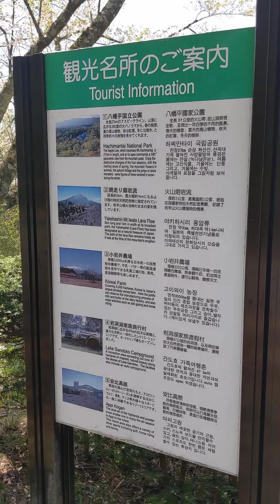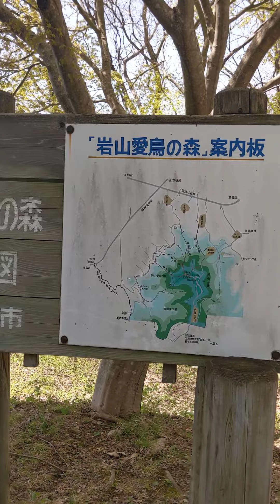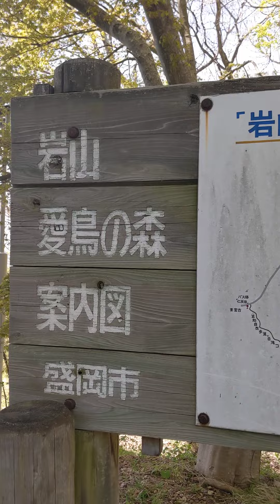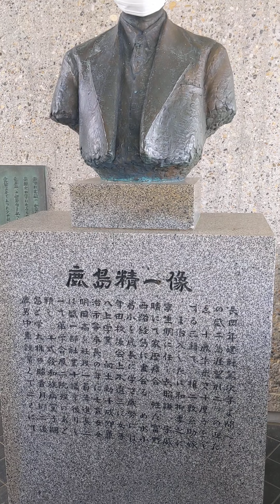岩手県盛岡市 岩山展望台まで歩いてみた 2022/04/28